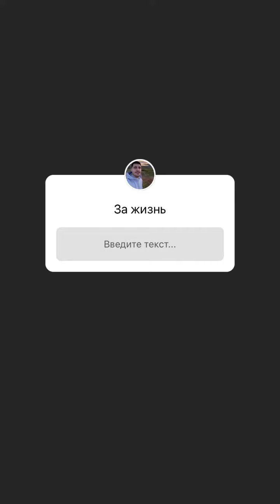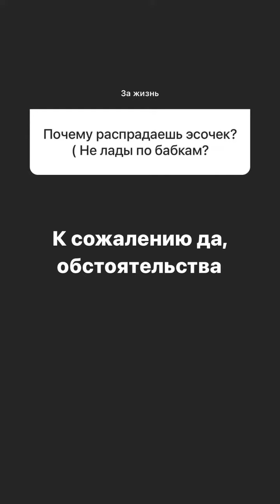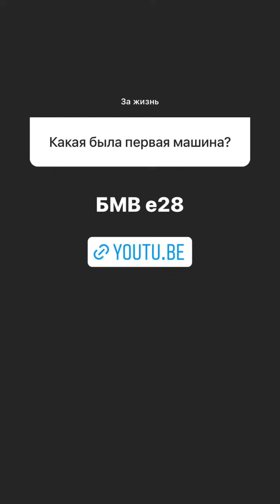Александр Калашник (Instagram stories от 19.12.21)